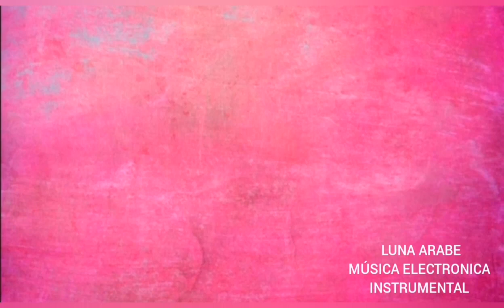MEDITERRAIN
Categorías
Instrumental
Orquestada
Electrónica
Romántica
Original
Lírica